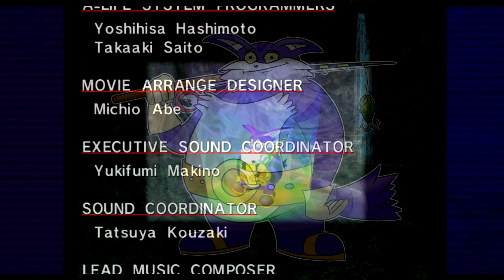Sonic Adventure DX Part 24- Finally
Just yeet the frog, it solves everything